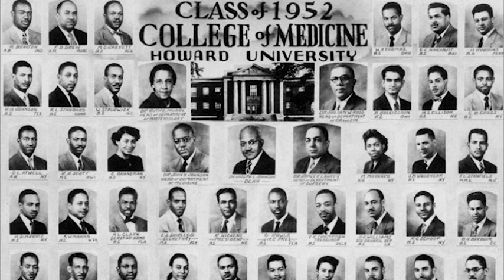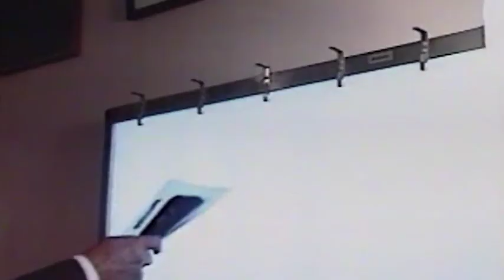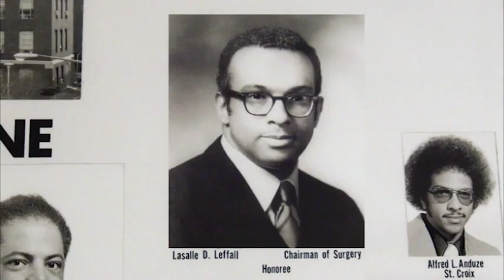Icons in Surgery: LaSalle D. Leffall Jr., MD, FACS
LaSalle D. Leffall Jr., MD, FACS had a long and eminent career as a surgical oncologist and medical educator, serving as Howard University’s chairman of the Department of Surgery for 25 years. Dr. Leffall was dedicated to addressing health care disparities in cancer patients, specifically among African Americans. He was the first African American to serve as President of the American College of Surgeons and the American Cancer Society. Dr. Leffall died of cancer on May 25, 2019.